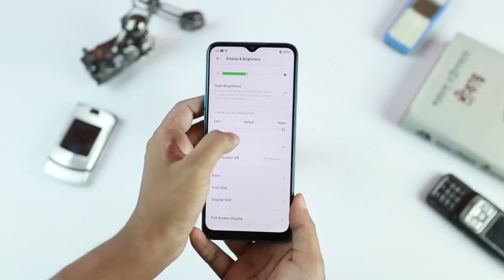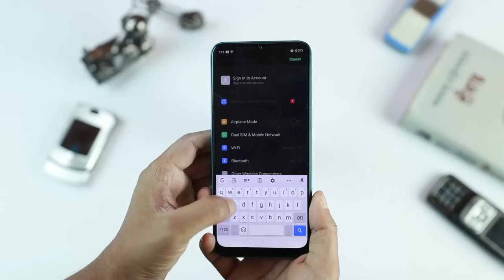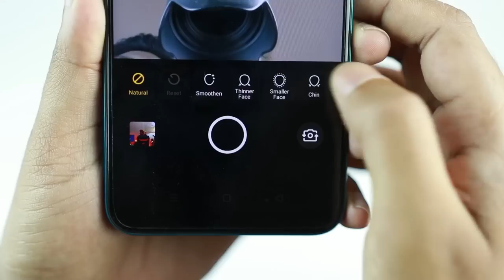Budget Beast - realme 5i - In-Depth Review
relame has launched two budget devices in Bangladesh with an aggressive price. The first one was realme C2 and the second one is relame 5i. Today we are taking a deeper at the budget phone that is known as the quad camera king. This phone is priced at 12990BDT that offers some good spec.👍 Music by Joakim Karud forget to subscribe if you are new to this channel and share this video with your friends. Look around for videos like the one you just saw.